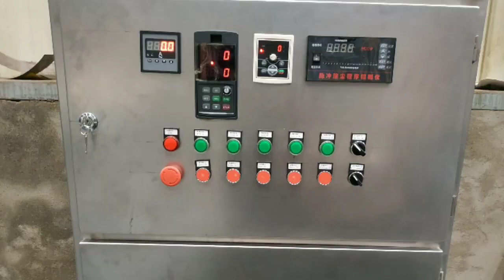BSP-350 mini sugar mill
Contact Method:
Beta Ning (Sales Manager)